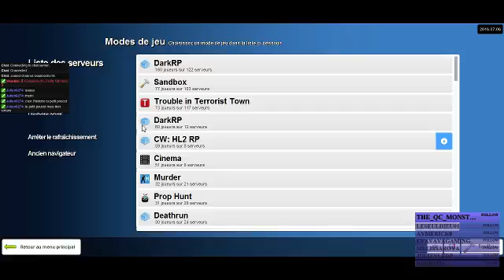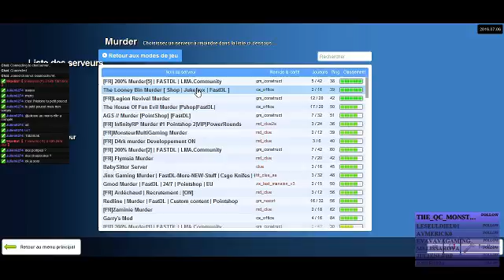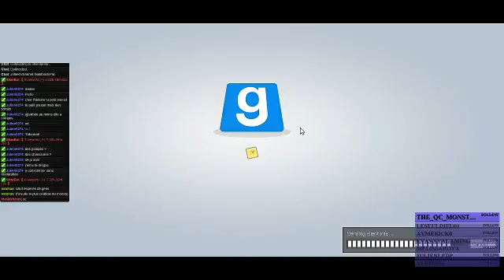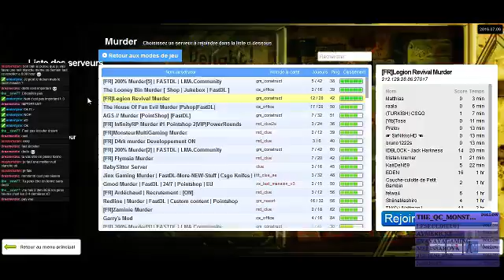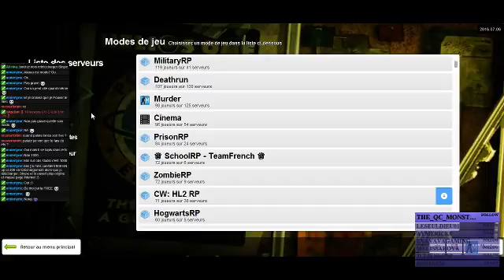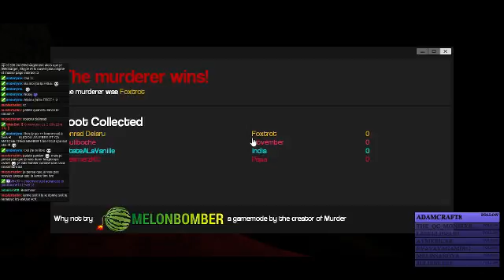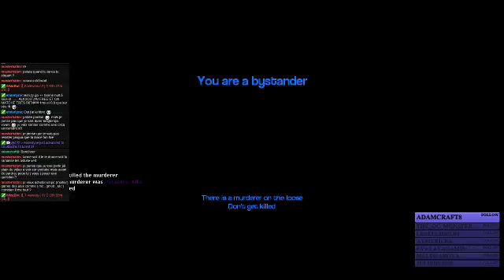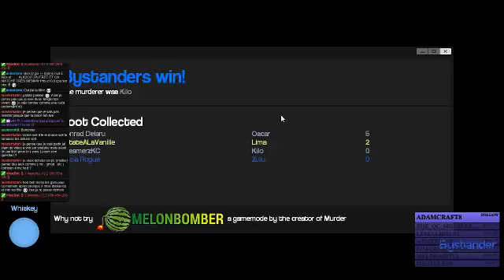Le 24 H commence oupi